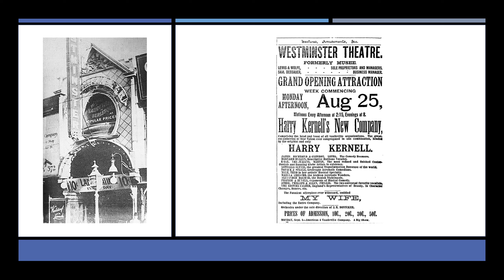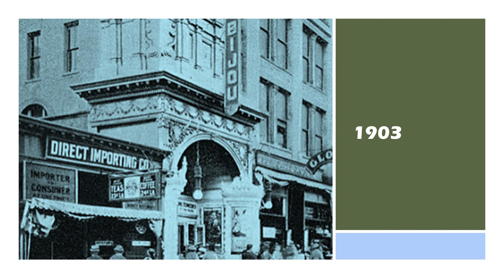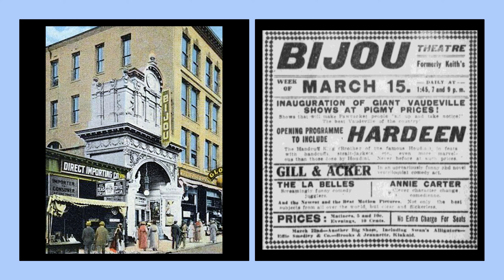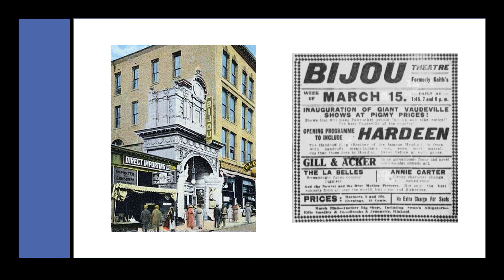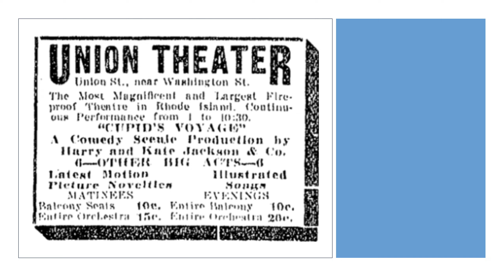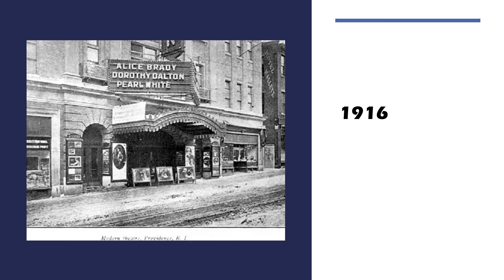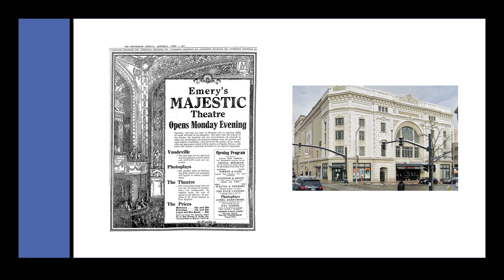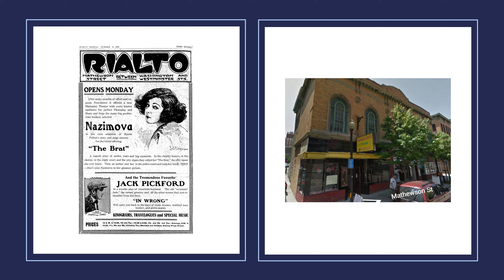Providence movie theatre history 1871-1919